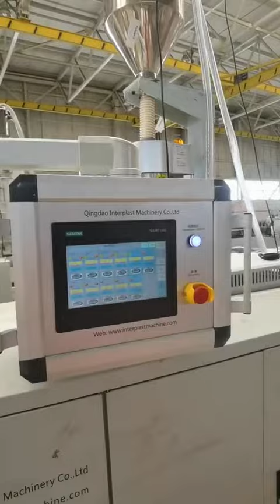20-63mm PE pipe extrusion machinery commissioning in Baku Azerbaijan